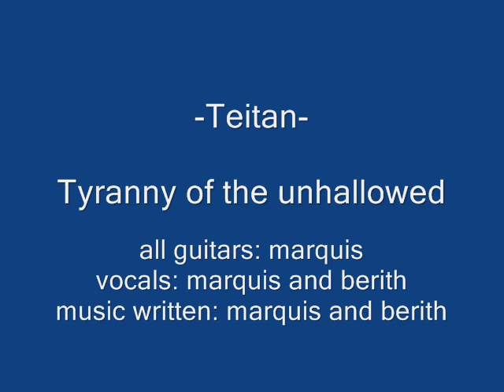Teitan - The tyrany of the unhallowed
brutal dutch black metal song by the marquis and his 2nd guitarist Berith...